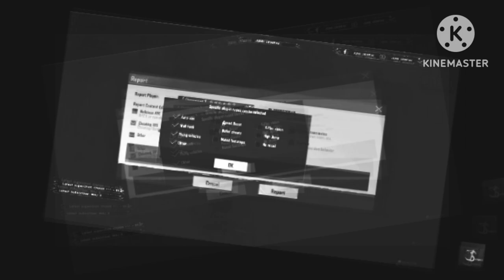Ghost in pubgmobile :0